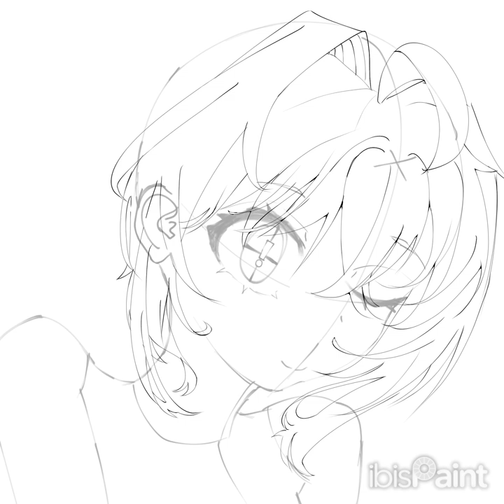Hiyami Tokonari (my oc)